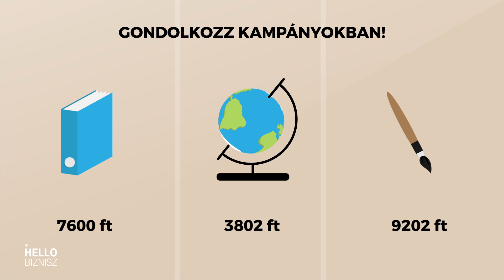Állítsuk be a keresőhirdetésedet együtt!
Ebben a videóban megmutatjuk mire figyelj, amikor beállítod Google Adwords kampányaidat. Tudj meg többet a hellobiznisz.hu weboldalunkon!